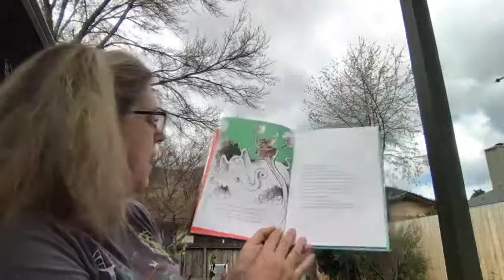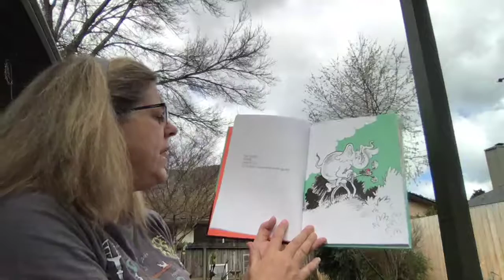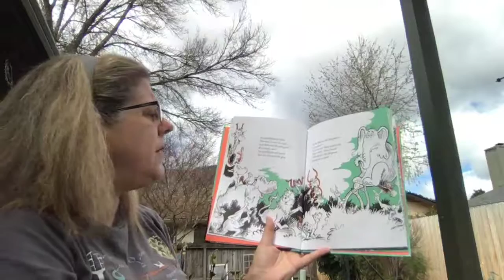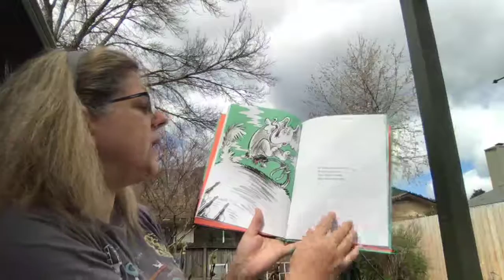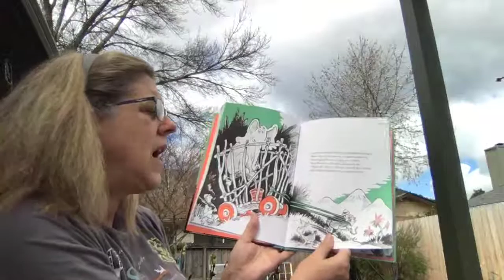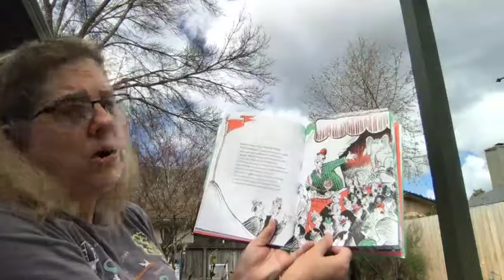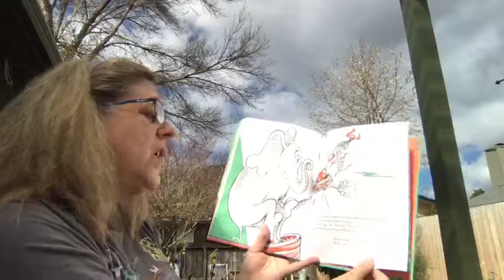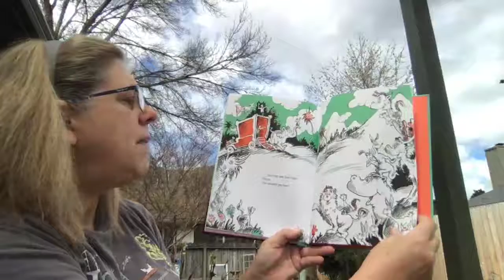Horton Hatches the Egg